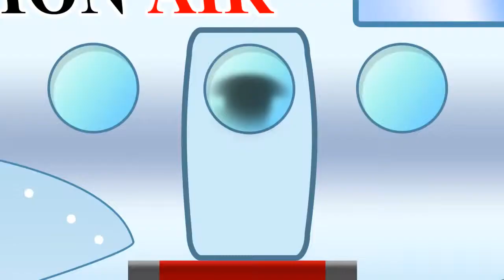Budapest, the capital of Hungary -aZeRbaijan go .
FUCK you!Anazini Sikim Ramil Safarov In AZerbaijan